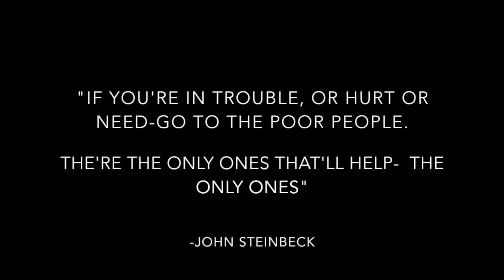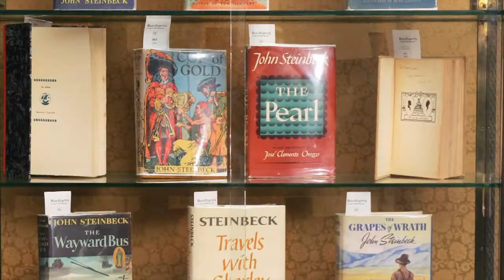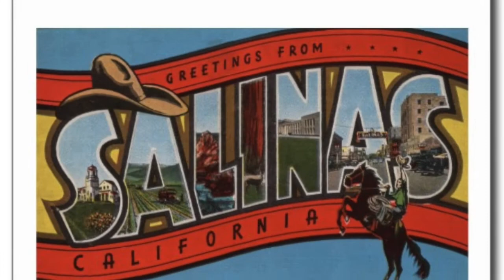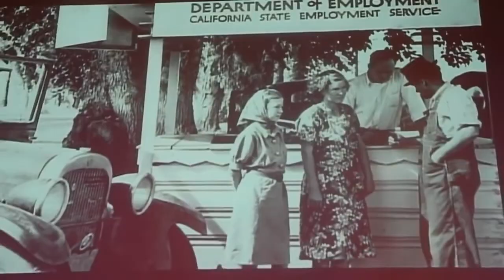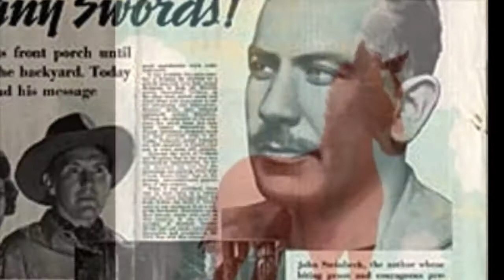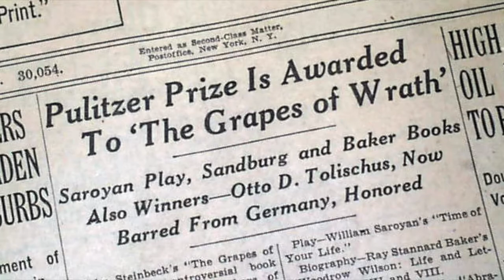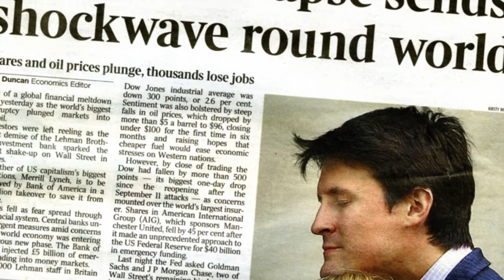1429313332 Maryam Memon State History Fair 2015